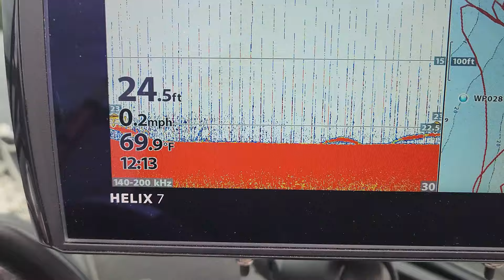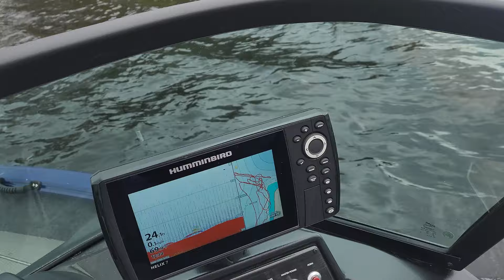Early Fall Ottawa River 'eye Smash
Happy Early Fall Everyone! Just a quick video of my Brother Mark and I out smashing a few 'eye on a windy day. Enjoy!

Colin